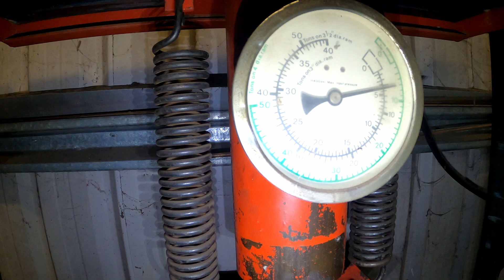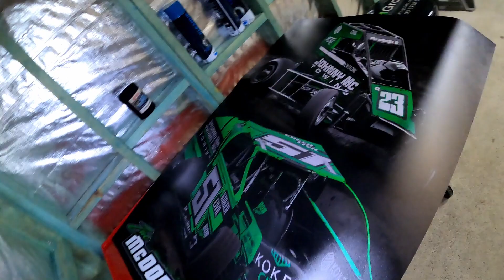Offseason Preparation, Updates and much more on the Dirt Modified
The new Season is approaching fast here in Australia, so that means we have to get all the big jobs, Updates and maintenance done.